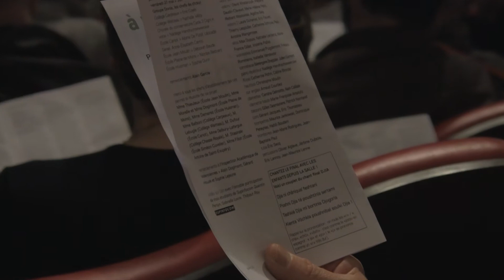La leçon de Perruchon: Tchikidan.